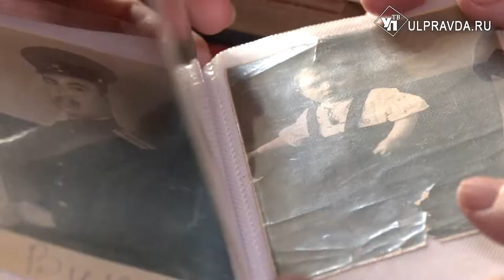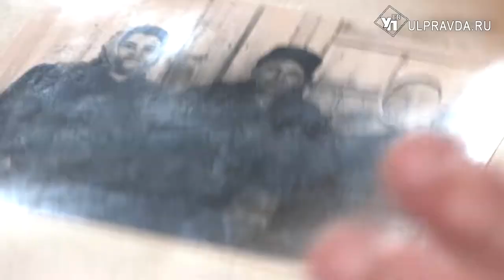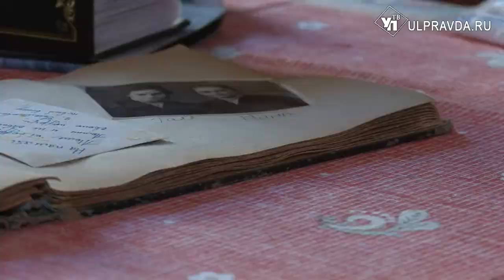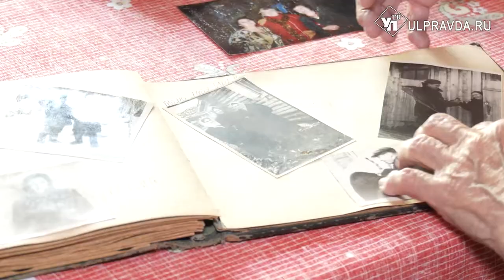Персона дня. Учитель с 45-летним стажем Тамара Романова: «Все ученики красивые»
Тамара Александровна Романова (в девичестве Насонова) почти всю жизнь прожила в Мостовой. И почти полвека проработала здесь учителем. В семейном альбоме хранятся фотографии её учеников разных лет. Все они для неё родные.